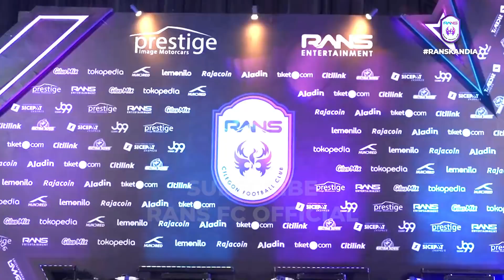DIBALIK LAYAR LAUNCHING JERSEY BARU RANS FC!!!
Di belakang layar, keseruan launching jersey baru Rans Cilegon FC untuk Liga 2 musim 2021. RansFCForEveryone! Rans Cilegon FC. ! Ranskandia...!!